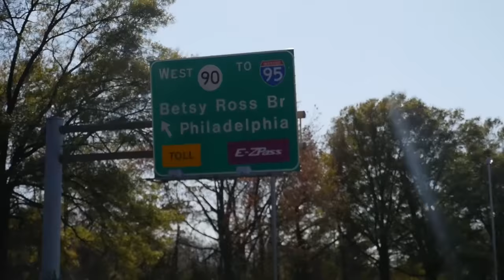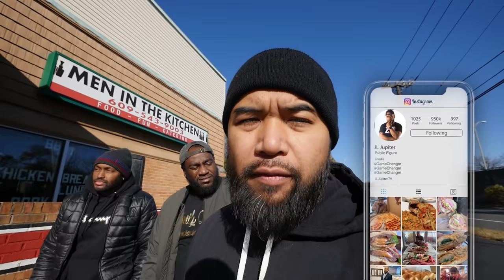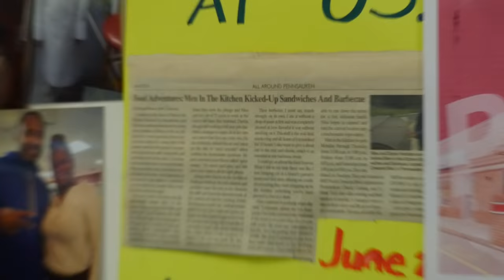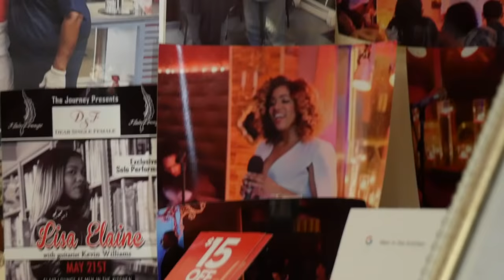Soul Food in a Burrito! Yes!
"Men in the kitchen" located 9003 N Crescent blvd. Pennsauken, NJ specializes in bbq and soulfood.  The soulfull burrito happens to be my favorite because it was something different and delicious at the same time.  Don't sleep on the smoked ribs, pulled-pork or the bbq chicken.  Every selection we had was amazing and affordable.  We highly recommend this place based on food and customer service.

*Note: 14:52-16:09 had to replace audio bc the restaurant was playing copyright music which bled into the video.  This would explain the sudden interruption.